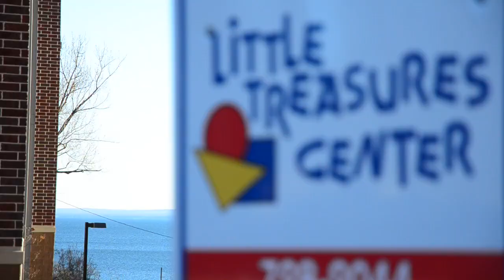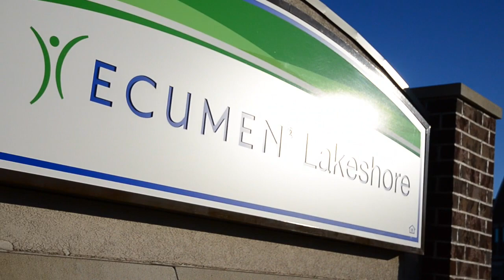Nonprofits to Know™: Ecumen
The Minnesota Philanthropy Partners' Nonprofits to Know video series is proud to feature Ecumen, a nonprofit that provides senior housing and services, empowering individuals to live richer, fuller lives.

Featured organizations in the Nonprofits to Know video series are selected from those nonprofits that receive grants from The Saint Paul Foundation, F. R. Bigelow Foundation or Mardag Foundation, all of which are affiliates of Minnesota Philanthropy Partners. Ecumen received a grant in 2011 from the Mardag Foundation.